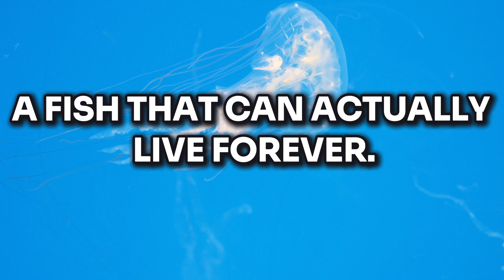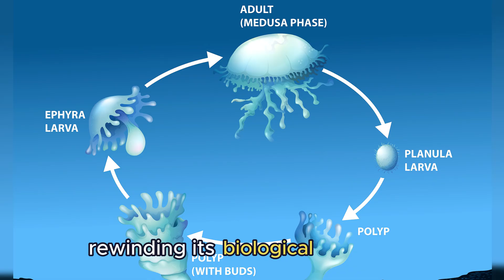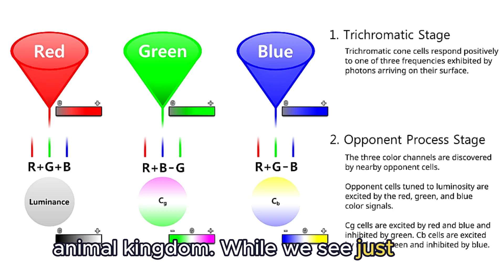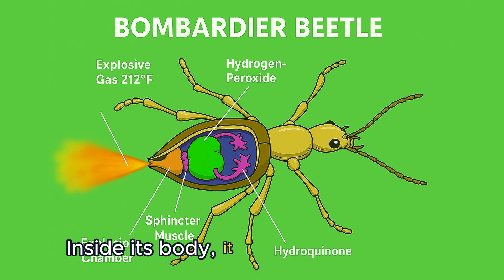10 Animal Superpowers Science Still Can’t Explain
⚡️ Just when you think you’ve seen it all, nature drops a plot twist that would make Marvel jealous.
In this supercharged Jungle Bytes episode, we reveal 10 real animals with powers that seem straight out of a comic book — plus one terrifying bonus that turns ants into actual zombies. 🧟‍♂️

From shock-delivering eels to time-rewinding jellyfish, these creatures break every rule in the animal kingdom. Prepare to meet nature’s real Avengers.

#10 – Pistol Shrimp:
This tiny crustacean snaps its claw so fast it creates a bubble that hits 210 decibels — louder than a gunshot. It stuns prey with a shockwave. Yes, a literal underwater sonic weapon.

#9 – Mimic Octopus:
A master of disguise, this octopus impersonates venomous sea snakes, lionfish, and more. It doesn’t just camouflage — it performs impressions to scare predators. The ocean’s ultimate actor.

#8 – Electric Eel:
Shocking but true — this eel generates 600 volts to hunt and defend. That’s five times the voltage of a U.S. wall socket. Basically, nature’s own taser.

#7 – Lyrebird:
This bird doesn’t sing — it copies. Chainsaws, camera clicks, car alarms — it can mimic nearly any sound it hears with freakish accuracy. A walking soundboard of the wild.

#6 – Immortal Jellyfish:
Yes, it’s real. When injured or old, it reverts to its baby state and starts life over again. No death. Just… reset. Scientists still don’t fully understand how.

#5 – Leaf-Tailed Gecko:
Vanishing act? Perfected. This lizard blends in with dead leaves, bark, and shadows. Even its outline looks like a leaf. Nature’s stealth ninja.

#4 – Horned Lizard:
Cornered? It shoots BLOOD from its eyes. Up to 5 feet. The fluid confuses predators… and probably grosses them out too. Brutal. Effective.

#3 – Mantis Shrimp:
Its punch is the fastest strike in the animal world. So fast, it creates bubbles that explode with heat and light. Some aquariums won’t even keep them. Too powerful.

#2 – Tardigrade:
Tiny but terrifying. These micro-animals survive in boiling heat, freezing cold, outer space, and even radiation. The closest thing we’ve got to an indestructible alien.

#1 – Bombardier Beetle:
It mixes chemicals inside its body and blasts boiling liquid from its rear end — up to 20 times in a row! A walking chemistry lab with a defense system like no other.

🎁 Bonus – Zombie-Ant Fungus:
Meet the creepiest organism in the jungle. It infects ants, hijacks their brains, and forces them to climb high before erupting out of their heads. No, seriously. It’s real.

Stay curious — and keep exploring! 🌎✨

10 Animals With Real-Life Superpowers (You Won’t Believe #1!)

These 10 Animals Have Powers That Break the Rules of Nature

Real Superpowers in the Animal Kingdom? These Creatures Prove It!

10 Mind-Blowing Animal Abilities That Seem Impossible

This Jellyfish Can Live Forever… and That’s Just the Start

One of These Animals Can Reset Its Life—Forever. The Others? Even Weirder.

This Beetle Shoots Boiling Chemicals. Wait Till You See the Rest.

Nature’s Avengers: 10 Animals With Powers That Shouldn’t Exist

What If Superheroes Were Real? Meet the Animals That Already Are

10 Animals That Break the Laws of Biology

Superpowers... But Make Them Real (Animal Edition)

This Isn’t Sci-Fi. These Animals Actually Exist.

Real Creatures. Unreal Powers.

The Animal With Explosive Blood… and 9 More Like It